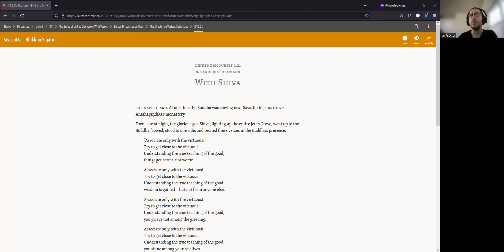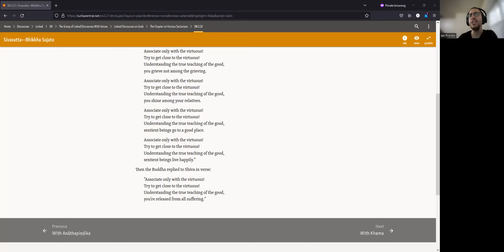SN 2.21 - Sivasutta/With Shiva - Bhante Sujato Translation